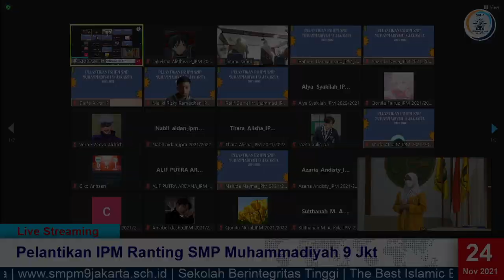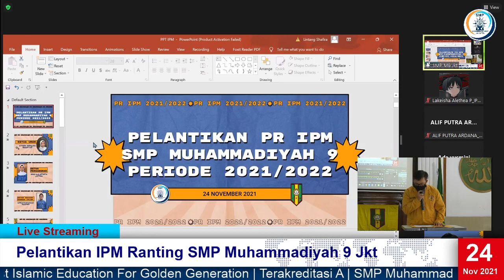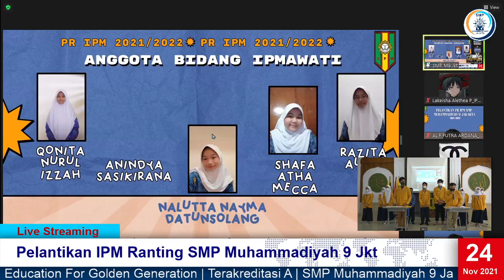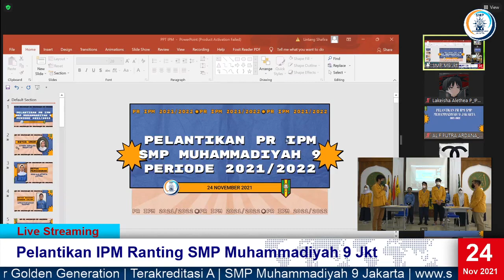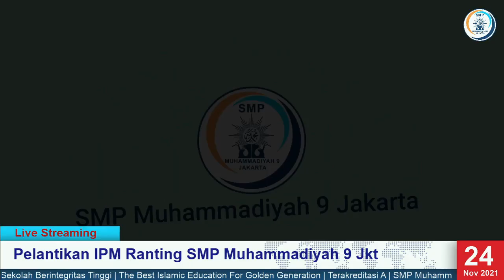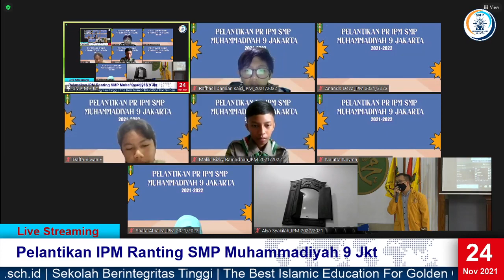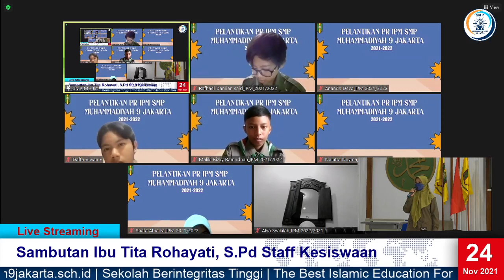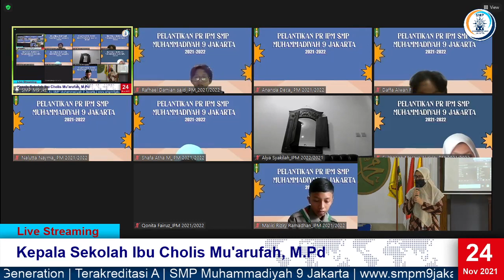Pelantikan Ranting IPM SMP Muhammadiyah 9 Jakarta